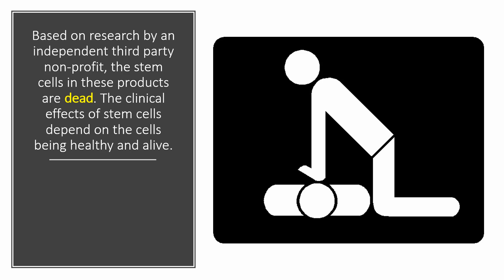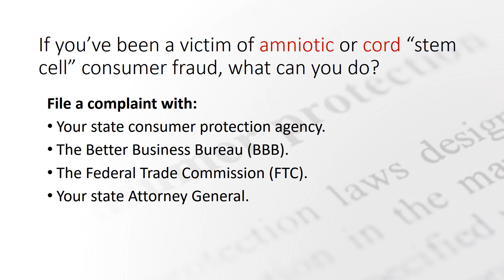Amniotic Stem Cell Therapy Review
Have you seen ads promoting amniotic or cord stem cell therapy? In this important video, Dr. Centeno exposes the widespread “bait and switch” marketing tactic behind these treatments—and explains why they often amount to consumer fraud.

Dr. Centeno reveals how many providers, often at chiropractic clinics, advertise “stem cell therapy” using amniotic or umbilical cord products that contain dead cells. Since stem cells only work when alive and functional, these are not real stem cell therapies. Using the analogy of a dead goldfish sold as a pet, he explains why these misleading ads are unethical and deceptive.

If you've been misled by such treatments, Dr. Centeno outlines how to file complaints with consumer protection agencies and invites patients to report their experiences to Regenexx directly. Know the facts—and protect yourself and others from medical scams.

Dr. Centeno is a founder of interventional orthobiologics and practices at the Centeno-Schultz Clinic, leading efforts to raise awareness about evidence-based regenerative care.

Centeno-Schultz Clinic
403 Summit Blvd Suite 201
Broomfield, CO 80021

Key Timestamps:
00:02 Introduction: The amniotic stem cell bait and switch
00:27 Why most amniotic and cord stem cells are dead tissue
01:02 The dead goldfish analogy and marketing deception
01:40 What to do if you’ve been a victim of stem cell consumer fraud
02:11 Report fraud and insist on live stem cell treatments